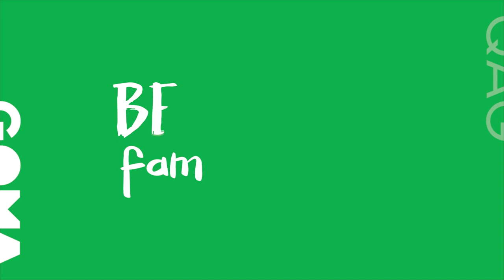Ben Quilty/ Joe Quilty painting Ben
Leading Australian artist Ben Quilty encourages children and families to explore the art of portraiture in an artist studio setting. Quilty is well known for his colourful portraits. He often paints with large palette knives, making energetic marks that give shape to the features of his subjects. This technique, known as ‘impasto’, creates a three-dimensional surface, full of ridges and lumps of paint.

Ben and his children – Joe and Olivia – love to create portraits of each other in Ben’s studio in the Southern Highlands of New South Wales. This video show Ben and his children working and playing together in the studio and provides insights into his approach to making art.

'Ben Quilty: Family Portrait', part of the exhibition ‘Quilty’
Gallery of Modern Art (GOMA) Brisbane Australia 29 June - 13 October 2019